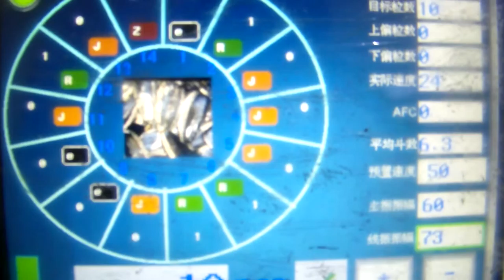10 Head Weigher to Weigh stick products